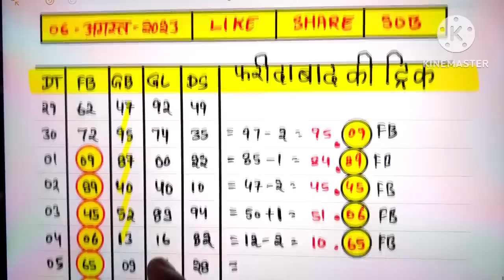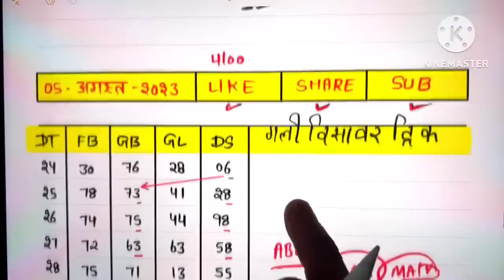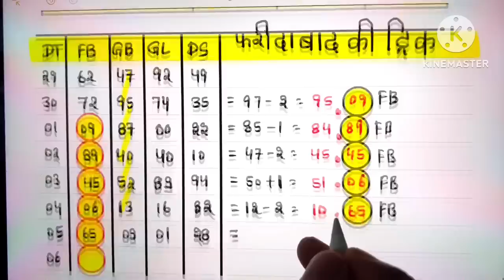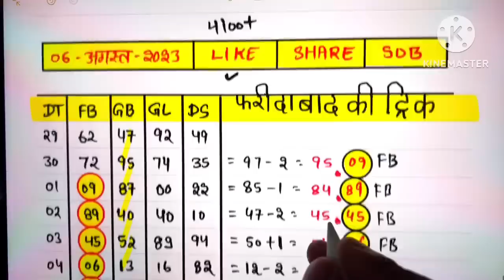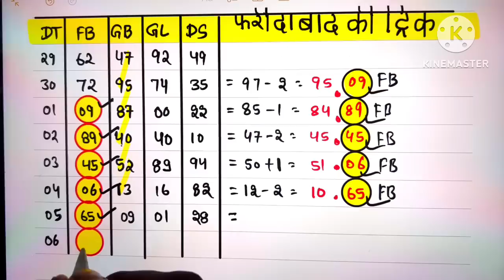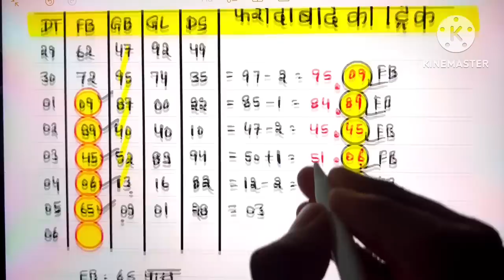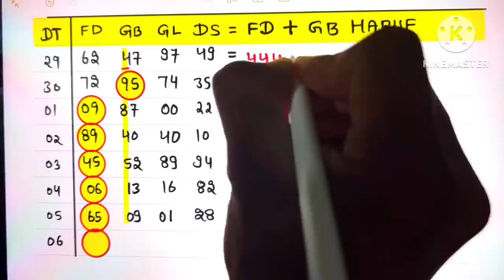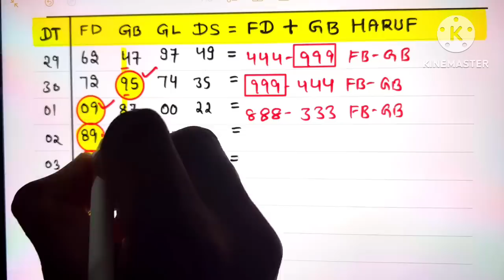6 August 2023